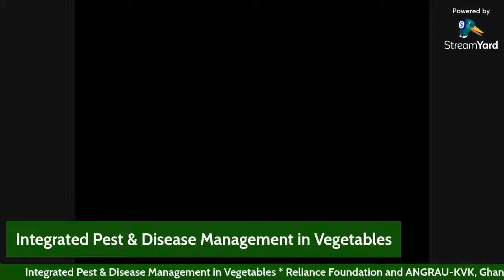Integrated Pest & Disease Management in Vegetables | Date: 19-08-2021 | Time: 03:00 PM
Reliance Foundation and Acharya N.G. Ranga Agricultural University-Krishi Vigyan Kendra, Ghantasala jointly organizing this YouTube Live programme for the Vegetable  farmers.

Topic : Integrated Pest and Disease Management in Vegetables | కూరగాయ పంటలలో సమగ్ర పురుగులు మరియు తెగుళ్ళ యాజమాన్యం
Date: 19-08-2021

Resource Person:
Dr. P. Sudha Jacob, Senior Scientist, ANGRAU-KVK, Ghantasala

Aspects:
Pest and disease controlling measures for various vegetable crops; Nutrient deficiencies and management; Control measures for Borers, sucking pests, thrips, flies etc in vegetable crops like Bottle gourd, Brinjal, Okra/Bendi, Ridge gourd and Bitter gourd.
Viewers can interact with the expert through live chat box during the programme.
For more information please contact Reliance Foundation Toll Free Number